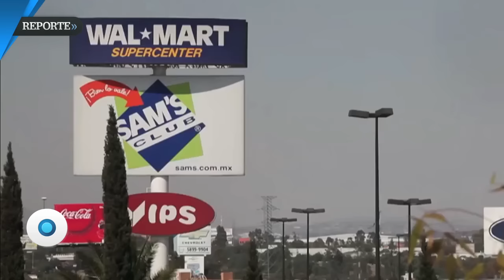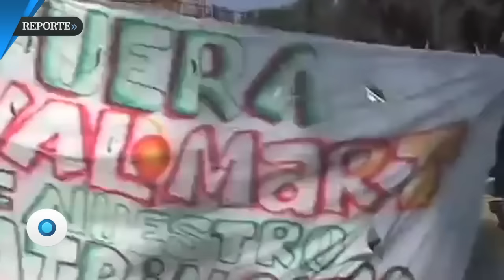¿Les hacen los mandados? | Reporte Indigo 775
Durante 9 años los habitantes de Cuetzalan, en Puebla, han evitado que la empresa Walmart se instale en sus tierras. Hasta ahora han ganado la batalla, sin embargo, la situación podría cambiar muy pronto.